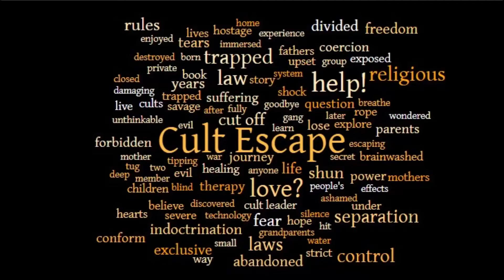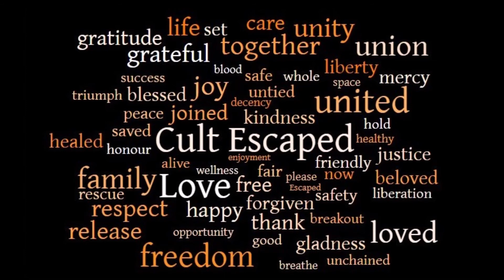Children Under Cult Law At School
What was it like as a child, growing up under cult law yet having to go to State school?

This video gives a flavour of what it was like for John growing up in the Exclusive Brethren, living a life under their many laws, rules, regulations, that impacted every area of his life, including school.

Read the full story how John Spinks endured his 22 year challenge, the history, the childhood, the separate lifestyle, the laws, rules and fear of the consequences of disobeying the 'Man of God,' his eventual escape and much more, read the whole story in the book Cult Escape:

For UK
For US
For Canada
For Australia